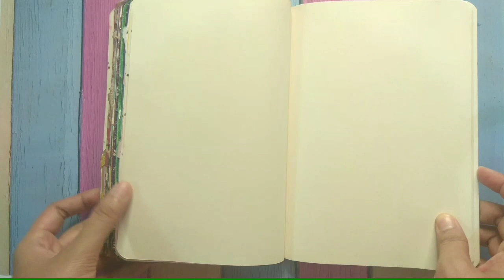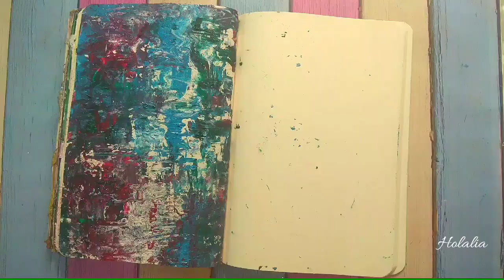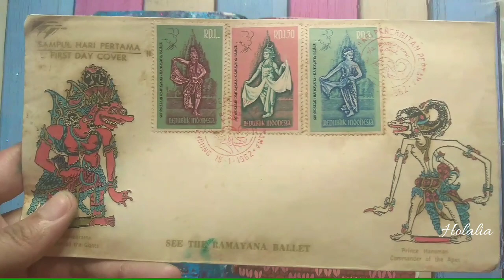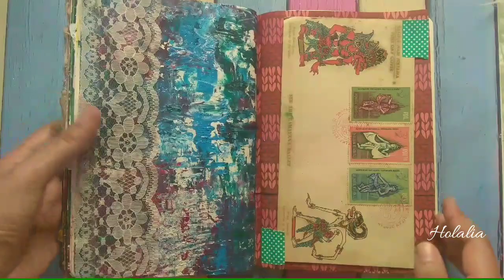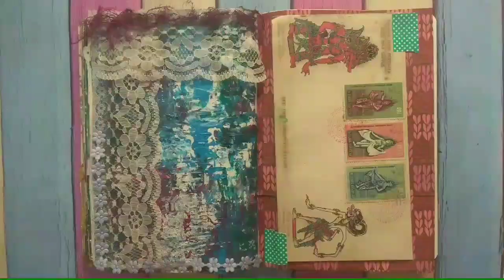Abstract Art Journal -The Ramayana Ballet🍁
Hi,
I'm just an a Girl with a Journal, who created this Abstract Painting for Art Journal.

⚜Abstract
⚜Art Journal
⚜Art Journal indonesia 🇮🇩